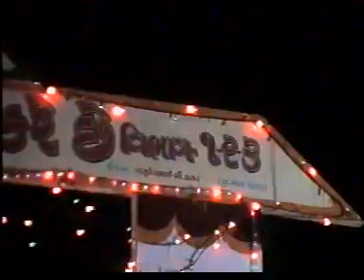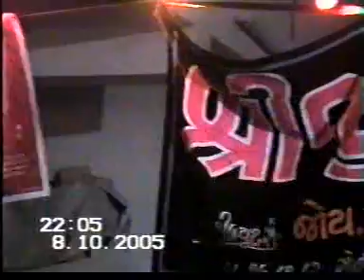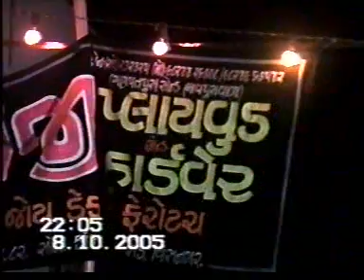Arvindnagar Navratri 2005 Jay Ambe pacham part 1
Jay Ambe .
garba mahotsav

Arvindnagar society vibhag 1 - 1A - 2 - 3
opposite old Vikram cinema now Tirupadti Mall
Kansa Road, Visnagar - 384315
year 2005